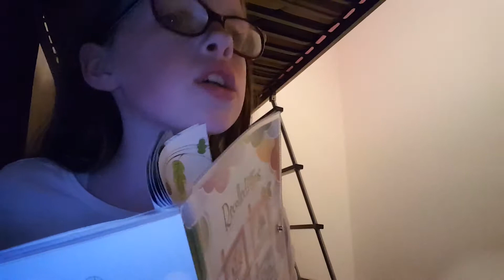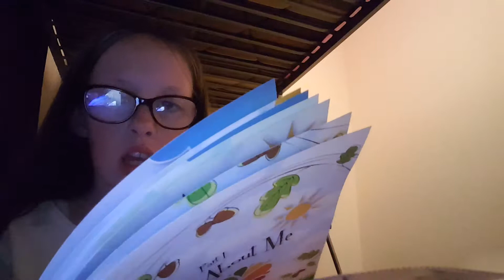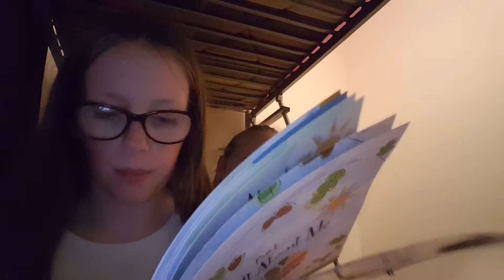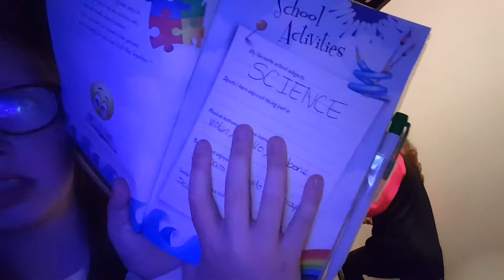Hi strangers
Sorry I havent made a video in a while